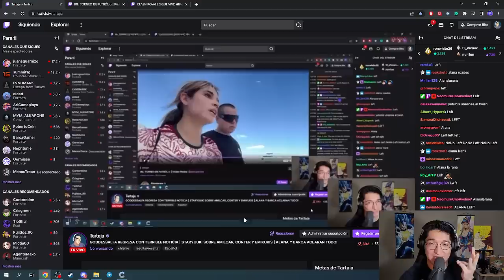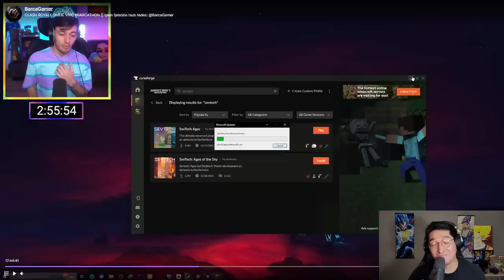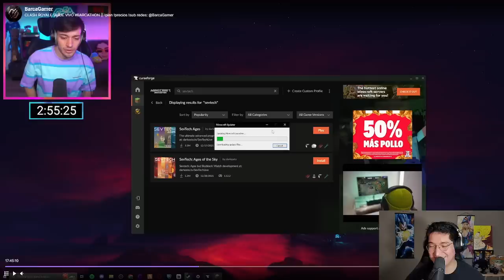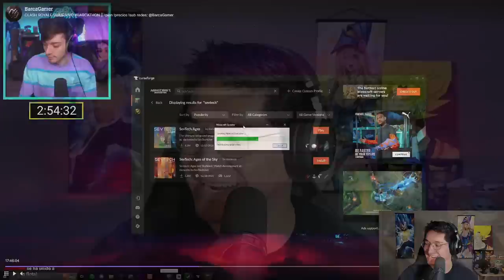ALANA Y BARCA ACLARAN TODO!